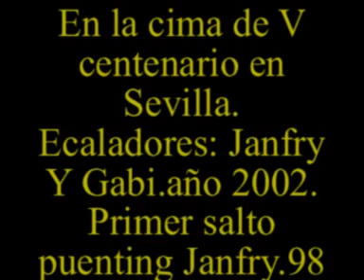escalada de sevilla. en la cima del V centenario.